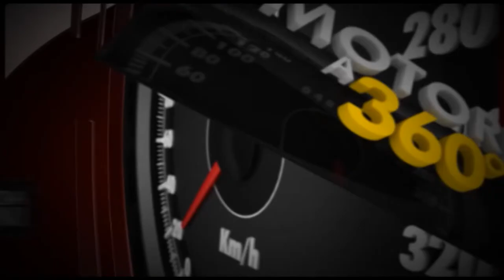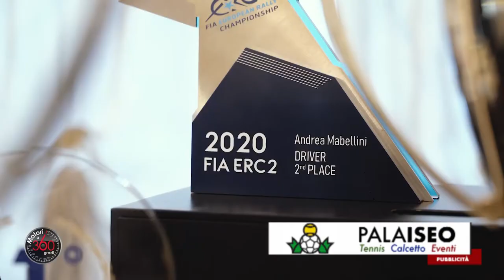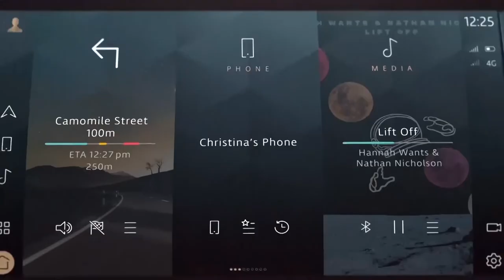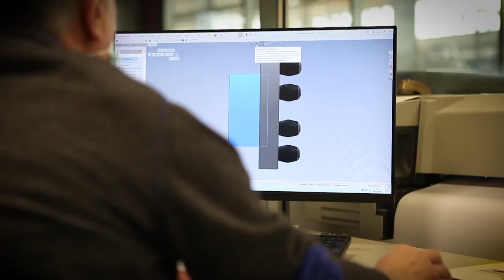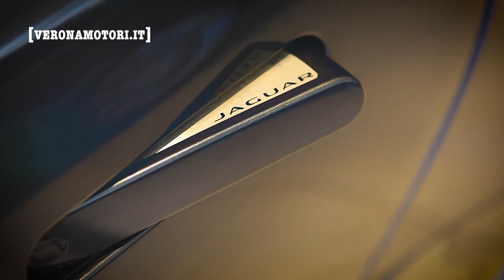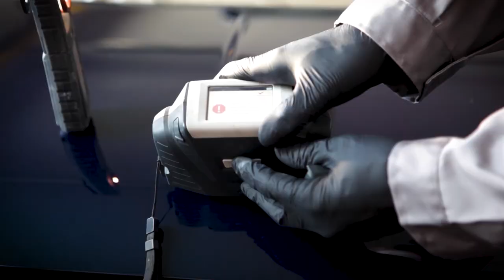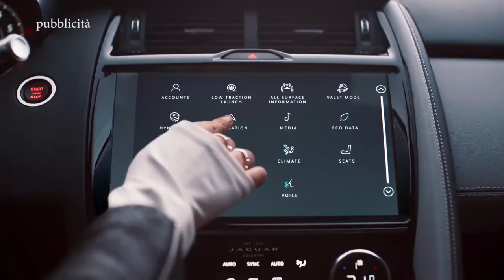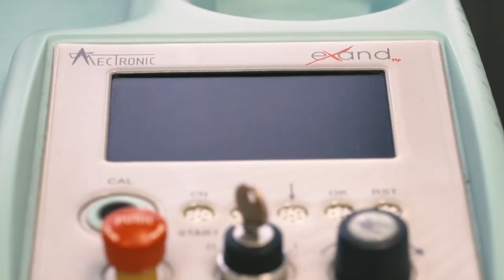Motori360gradi puntata 34 - 2021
ospite Lorenzo Zanetti - pilota superbike,
reportage premiazione Andrea Mabellini e Virginia Lenzi alla festa di fine stagione della northon racing